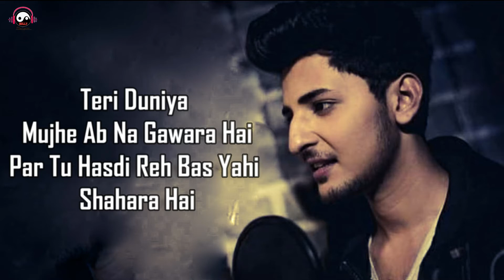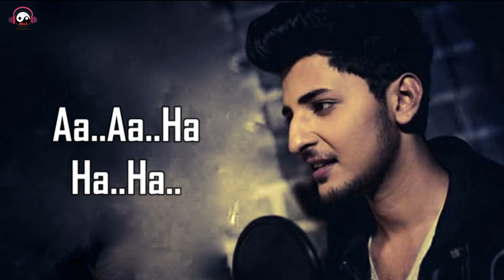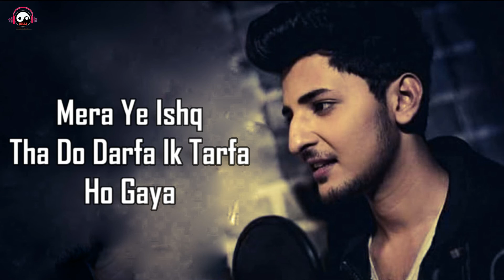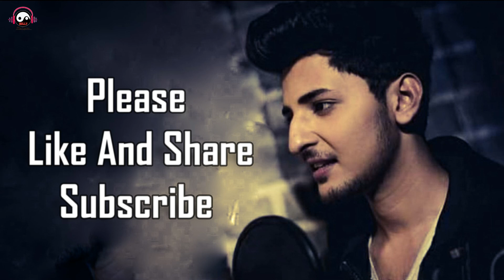Ek Tarfa - Darshan Raval | Lyrics Video | Romantic Song 2020 | Darshan Raval Songs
True love is never about possession. Unrequited love is definitely killing yourself without dying. Most of us have gone through this despair some time in life. Darshan Raval lives this experience with his latest single “ EK Tarfa”

Song:Ek Tarfa
Singer:Darshan Raval
Lyrics:Youngveer
Music Label:Indie Music

Song lyrics

Ankhiyon Se Dariyan Beh Gaya Haye
Khaab Wo Adhoora Reh Gaya
Jag Bhi Paraya Ho Gaya Haye
Juda Tera Saaya Ho Gaya

Teri Duniya Mujhe Ab Na Gawara Hai
Par Tu Hasdi Reh Bas Yahi Shahara Hai

Mohabbat Ho Gayi Thi Dono Ko
Ik Arsha Ho Gaya
Mera Ye Ishq Do Darfa
Ik Tarfa Ho Gaya

Chand Bhi Rootha Taare Bhi Roothe
Aasmaan Bhi Mera Na Raha
Hairaan Hoon Main Dil Tere Kyun
Mera Bashera Na Raha

Chalo Rabb Diye Je Manzoori
Mainu Bhi Koyi Gila Nahi
Rakha Si Main Mann Taan Mangiya
Par Kyun Tu Mila Nahi

Nai Kismat Thi Deewani Thi
Main Haara Jeet Hui Zamaane Ki

Mohabbat…

Mohabbat Ho Gayi thi